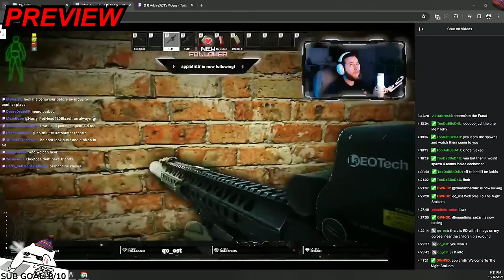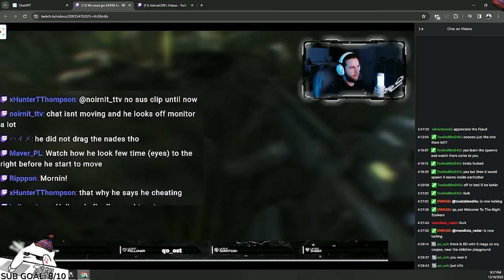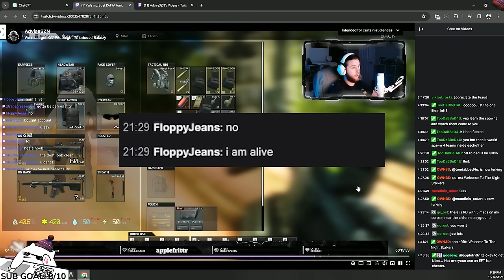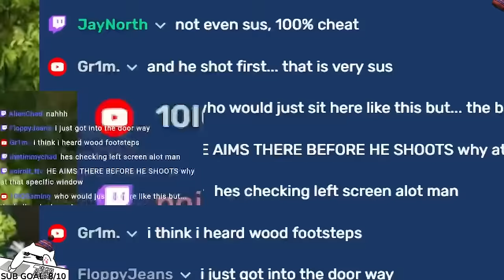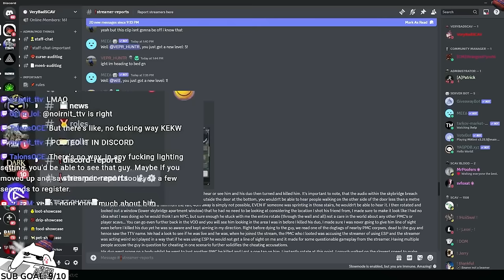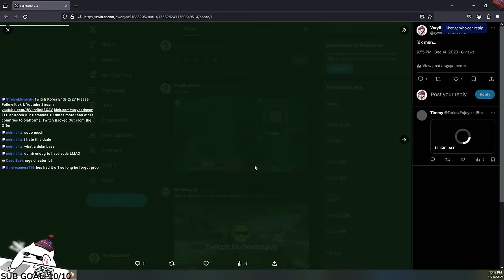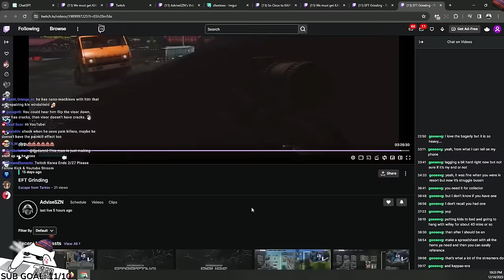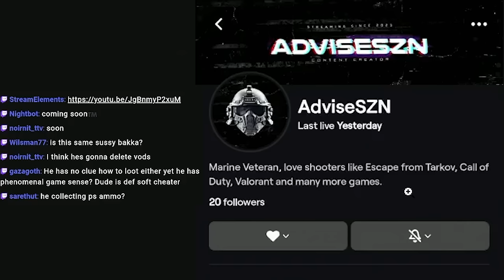Cheater Streamer Full of Ego With # GloriousE & BakeeZy on His Stream Title (Full Investigation VID)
00:00:00 Preview & HighLight
00:02:31 Intro
00:03:29 Start of Investigation
00:29:16 Replicate Sus Moment in Raid
00:34:15 The Realization
00:37:29 Replicate Sus Moment in Raid 2
00:46:29 More Sus Moments
00:49:03 Nail in the Coffin
00:52:31 Cheater Streamer Mod in Defence
01:00:13 Ugh
01:03:43 Cheater Streamer Mod in Defence 2
01:05:54 Outro